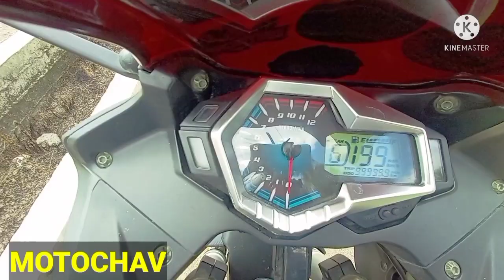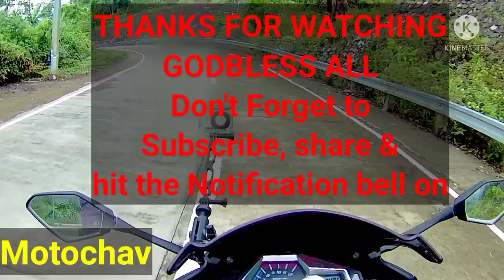Rusi Sigma250#Bajaj125#Honda Click150#Brgy.Flores Ride#Culasi#Antique